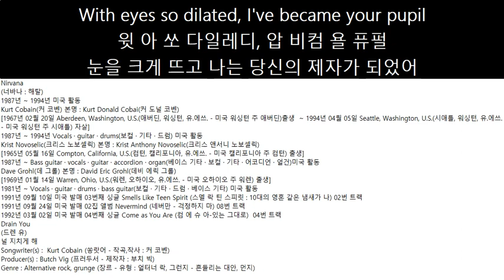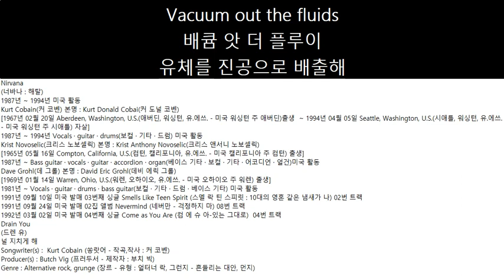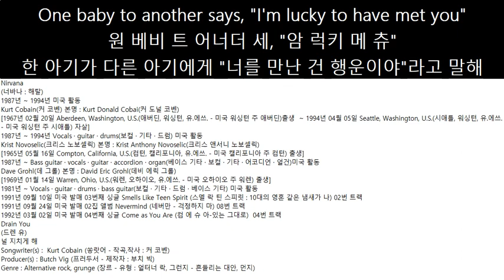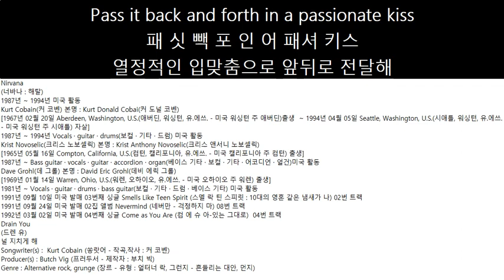1991년09월24일 미국 발매Nirvana 02집 앨범 Nevermind 08번 트랙 Drain You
One baby to another says, "I'm lucky to have met you"
원 베비 트 어너더 세, "암 럭키 메 츄"
한 아기가 다른 아기에게 "너를 만난 건 행운이야"라고 말해
I don't care what you think unless it is about me
아 돈 켈 와 츄 씽 레 싯 이 서밧 미
나에 관한 것이 아니라면 네가 어떻게 생각하든 상관없어
It is now my duty to completely drain you
잇 잊 나 듀리 트 플텔 드렌 유
이제 완전히 고갈되는 게 내 의무야
I travel through a tube and end up in your infection
아 트레 쓰루 튜 엔 업 인 욜 펙션
난 관을 통해 이동하다가 결국 당신의 감염에 이르게 되는거야
Chew Ooh Ooh
추 우 우
씹어 줘  우 우
Pass it back and forth in a passionate kiss
패 싯 빽 포 인 어 패셔 키스
열정적인 입맞춤으로 앞뒤로 전달해
From my mouth to yours
프 마 마우 욜
내 입에서 당신 입으로
I like you
사 라 큐
널 좋아해
With eyes so dilated, I've became your pupil
윗 아 쏘 다일레디, 압 비컴 욜 퓨펄
눈을 크게 뜨고 나는 당신의 제자가 되었어
You've taught me everything without a poison apple
유 톳 미 에블띵 윗앗 포전 애플
넌 내게 독사과 없이 모든 것을 가르쳐 주었어
The water is so yellow
더 워러 잊 옐로
물이 너무 노랗다
I'm a healthy student
암 어 헬씨 스투던
난 건강한 학생이야
Indebted and so grateful
인데 앤 쏘 그렛펄
감사하고 너무 감사하며
Vacuum out the fluids
배큠 앗 더 플루이
유체를 진공으로 배출해
Chew Ooh Ooh
추 우 우
씹어 줘  우 우
프 마 마우 욜
I like you, you, you, you, you, you
사 라 큐, 유, 유, 유, 유, 유
널 좋아해 너, 너, 너, 너, 너,
유
너
A travel through a tube and end up in your infection
어 트레 쓰루 튜 엔 업 인 욜 펙션
관을 통해 여행하는 동안 감염되면
Chew Ooh Ooh
추 우 우
씹어 줘  우 우
프 마 마우 욜
Sloppy lips to lips
슬라피 립 립
엉성한 입술에서 입술로
You're my vitamins
욜 마 타민
넌 내 영양제야
I like you
사 라 큐
널 좋아해
Nirvana
(너바나 : 해탈)
‎1987년 ~ 1994년 미국 활동
Kurt Cobain(커 코벤) 본명 : Kurt Donald Cobai(커 도널 코벤)
[1967년 02월 20일 Aberdeen, Washington, U.S.(애버딘, 워싱턴, 유.에쓰. - 미국 워싱턴 주 애버딘)출생  ~ 1994년 04월 05일 Seattle, Washington, U.S.(시애틀, 워싱턴, 유.에쓰. - 미국 워싱턴 주 시애틀) 자살]
1987년 ~ 1994년 Vocals · guitar · drums(보컬 · 기타 · 드럼) 미국 활동
Krist Novoselic(크리스 노보셀릭) 본명 : Krist Anthony Novoselic(크리스 앤서니 노보셀릭)
[1965년 05월 16일 Compton, California, U.S.(컴턴, 캘리포니아, 유.에쓰. - 미국 캘리포니아 주 컴턴) 출생]
1987년 ~ Bass guitar · vocals · guitar · accordion · organ(베이스 기타 · 보컬 · 기타 · 어코디언 · 얼건)미국 활동
Dave Grohl(데 그롤) 본명 : David Eric Grohl(데비 에릭 그롤)
[1969년 01월 14일 Warren, Ohio, U.S.(워렌, 오하이오, 유.에쓰. - 미국 오하이오 주 워렌) 출생]
1981년 ~ Vocals · guitar · drums · bass guitar(보컬 · 기타 · 드럼 · 베이스 기타) 미국 활동
1991년 09월 10일 미국 발매 03번째 싱글 Smells Like Teen Spirit (스멜 락 틴 스피릿 : 10대의 영혼 같은 냄새가 나) 02번 트랙
1991년 09월 24일 미국 발매 02집 앨범 Nevermind (네버만 - 걱정하지 마) 08번 트랙
1992년 03월 02일 미국 발매 04번째 싱글 Come as You Are (컴 에 슈 아-있는 그대로)  04번 트랙
Drain You
(드렌 유)
널 지치게 해
Songwriter(s) :  Kurt Cobain (쏭랏어 - 작곡,작사 : 커 코벤)
Producer(s) : Butch Vig (프러두서 - 제작자 : 부치 빅)
Genre : Alternative rock, grunge (장르 - 유형 : 얼터너 락, 그런지 - 흔들리는 대안, 먼지)